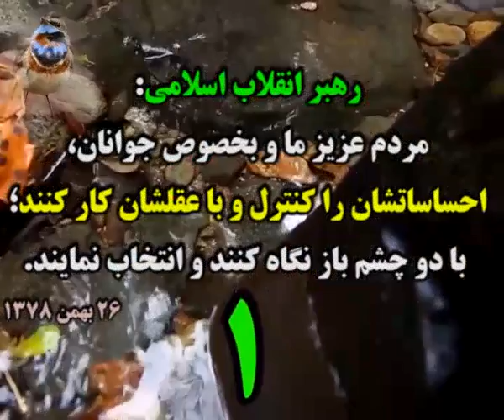❉ *.¸ خبرهایی از انتخابات 1396 ¸.*❆